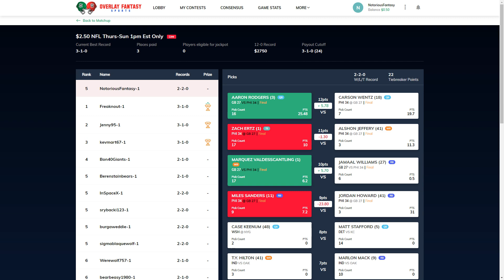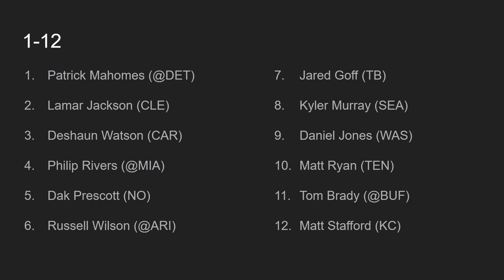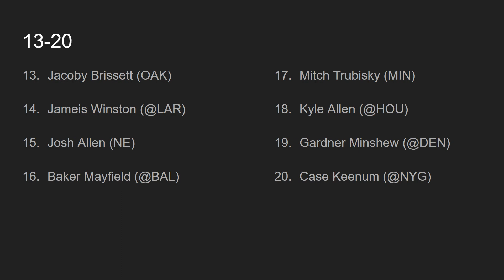2019 Fantasy Football- Week 4 Quarterback Rankings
2019 Fantasy Football- Week 4 Quarterback Rankings

In this video I talk about my week 4 fantasy football rankings at the quarterback position. I name off 20 players in order and give a bit of insight into why I have them ranked so highly or low this given week. If you enjoyed please click that like button.